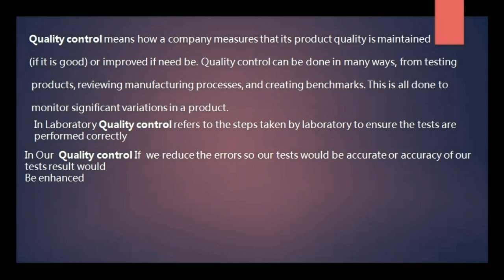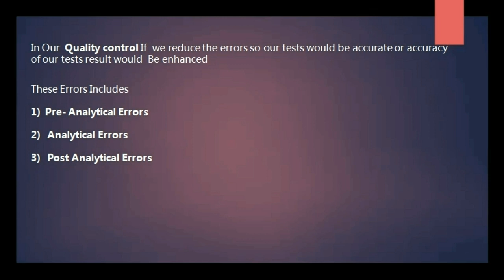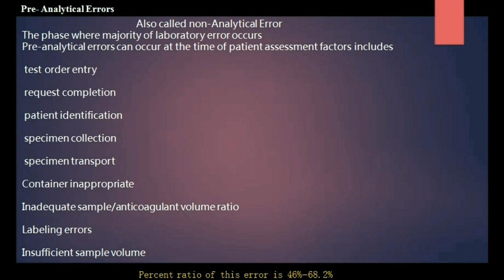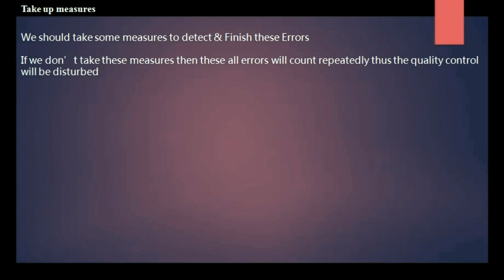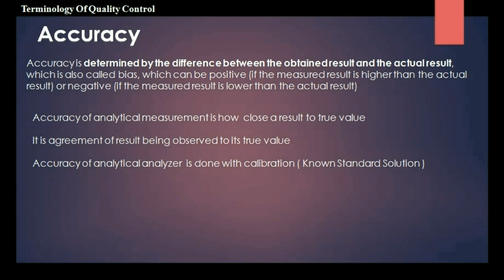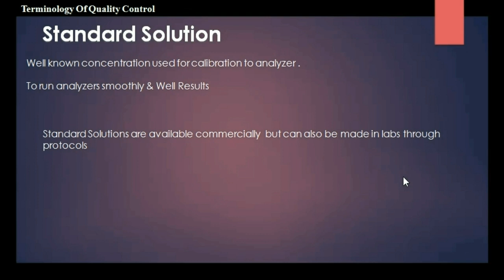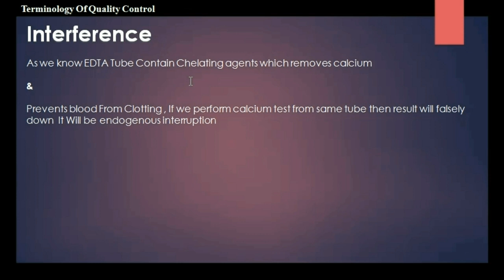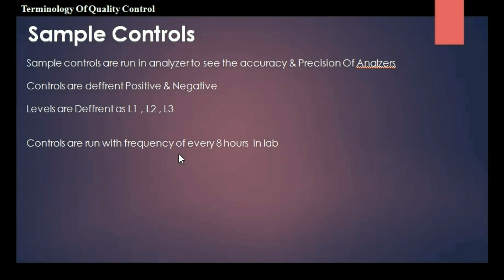Quality Control in Laboratory | Standard | Precision | Accuracy | Quality Assurance | MLT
We Start Quality Control Series Today

Quality Control in Laboratory Well Defined in Detail

Do Comment for your Questions